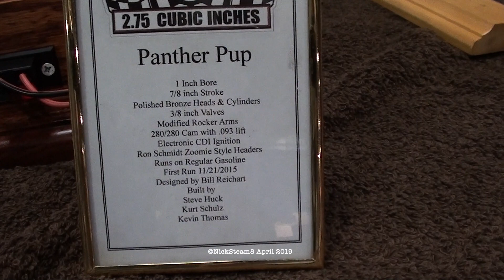N.A.M.E.S. 2019 - 2.75 c.i. "Panther Pup" - NAMES Engine Show